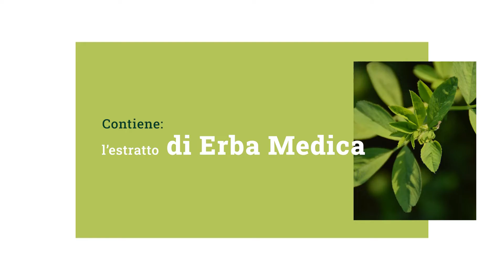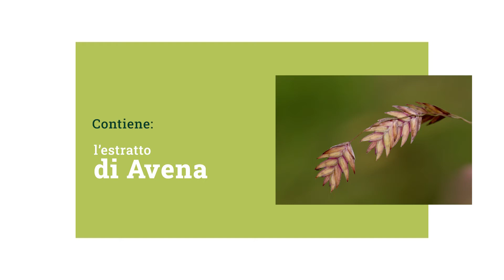Bagnodoccia_"Take care" tells, la Rubrica di Open Farm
"Bagnodoccia con Erba Medica: esclusivamente con tensioattivi di origine vegetale!"
parola di Ilaria Vegro, Farmacista

Scopri le meraviglie naturali che sono contenute all'interno della Crema viso nutriente con Erba Medica Alfalfa della linea cosmetica "Take care".

Una linea pensata per prenderti cura di te, in profontidà 💚
Desideri saperne di più su questo prodotto?